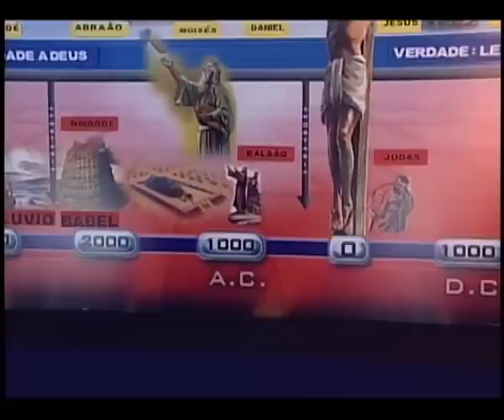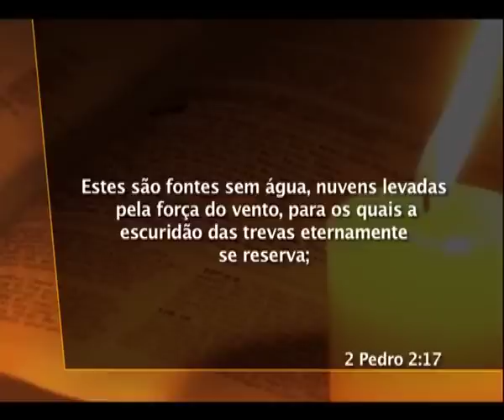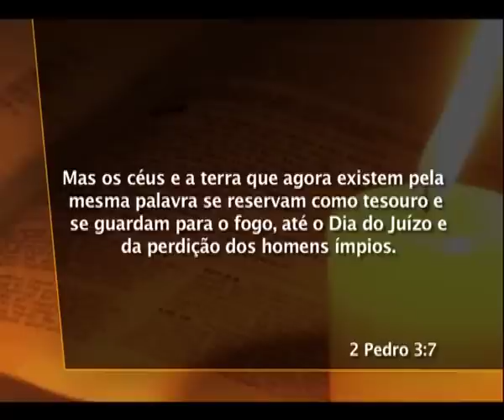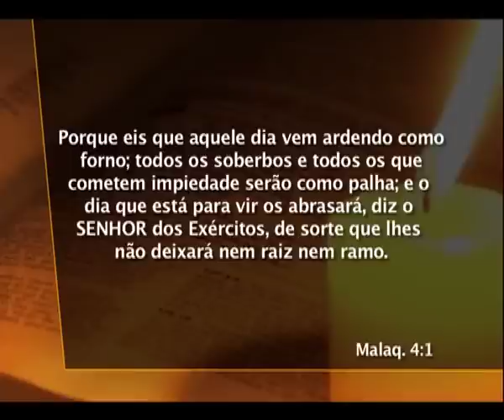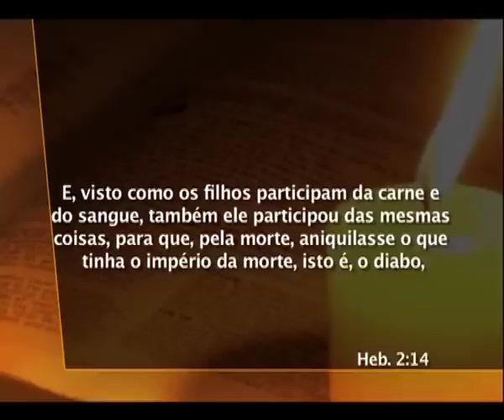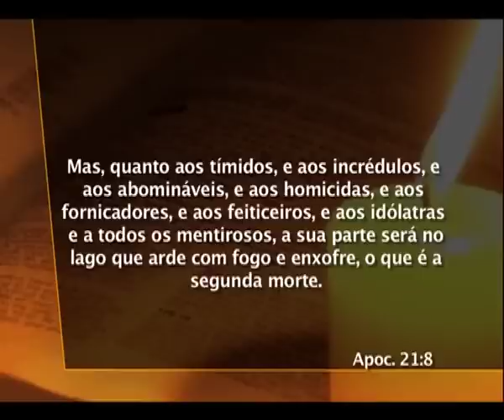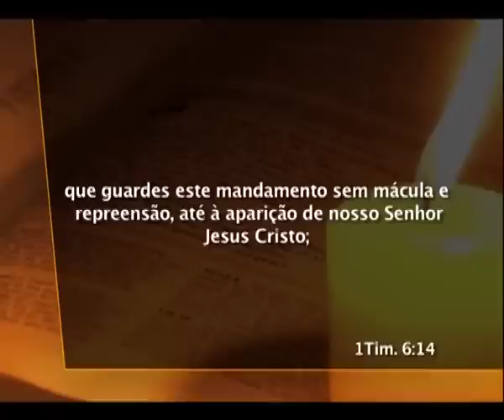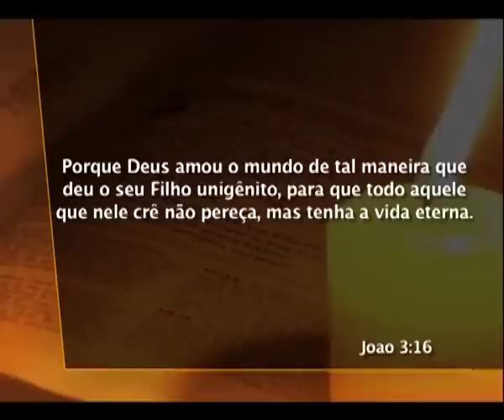23 Daniel - É Lago de Fogo Eterno?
Onde vão parar o chifre pequeno e seus seguidores  Os maus vão ser queimados de uma vez por todas, não ficar queimando  Deus é o único que possui imortalidade   O plano de Deus   Conclusão e Oração  Alcançando Corações 